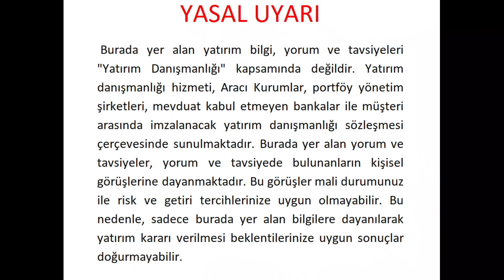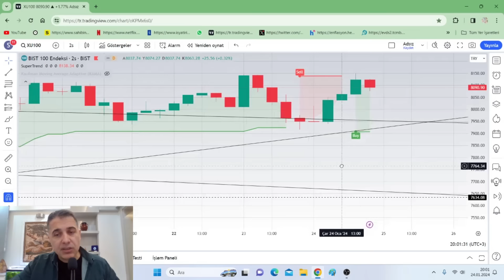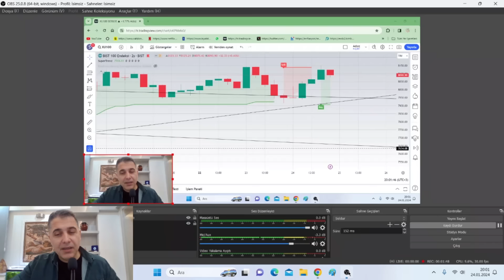NE OLDU PAŞİNYANLAR?